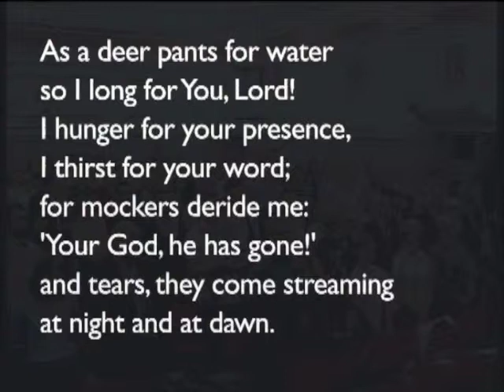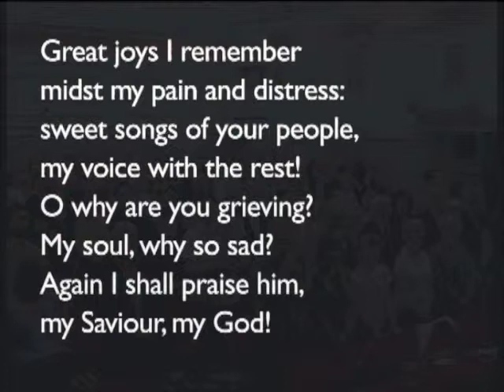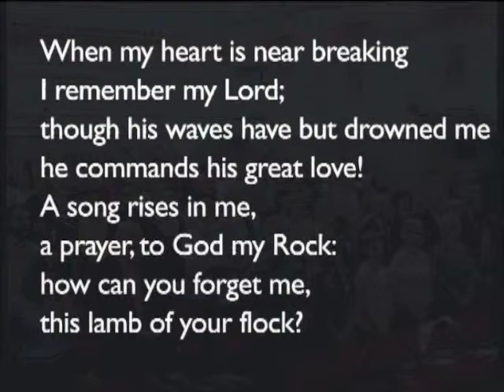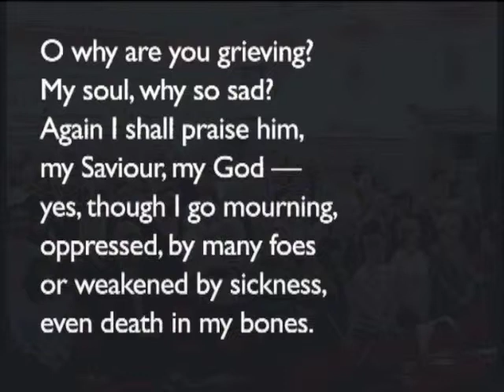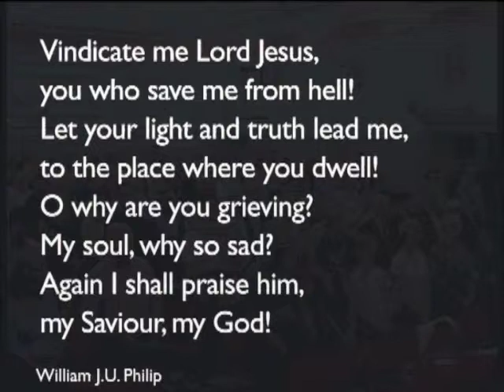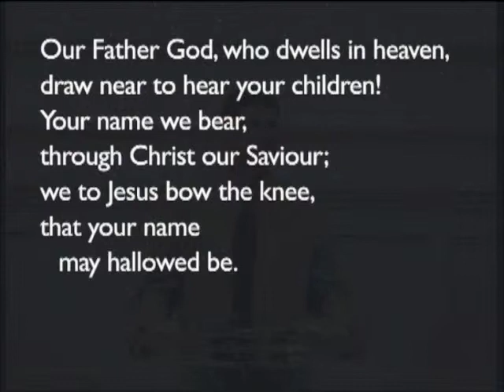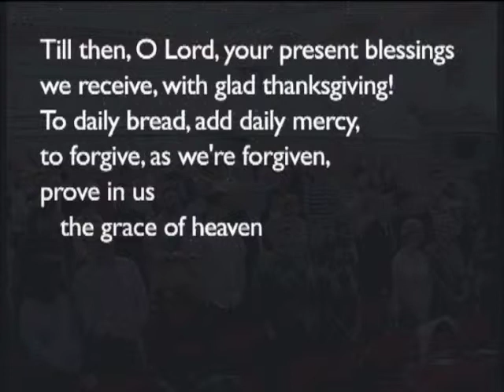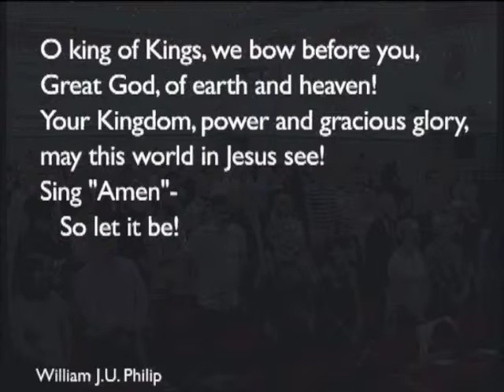180603am - Mark 13: A Telescope on the Future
Simon Manchester